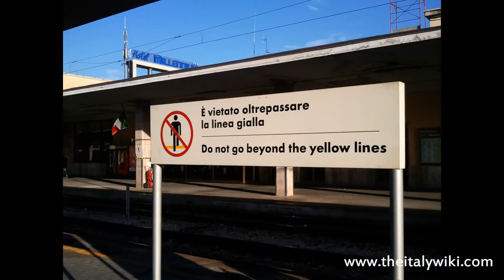Terni Train Station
A very quick video showing Terni Train Station in Umbria. The train arriving is the regional train from Rome to Ancona.